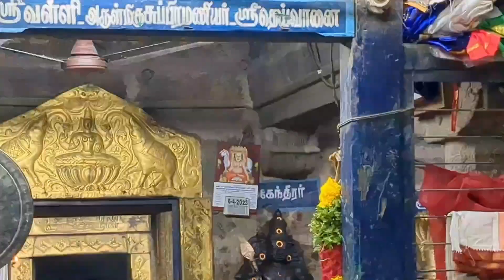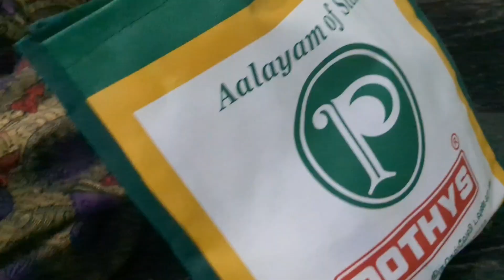Day in my life vlog|Ko Kitchen Tamil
welcome to Ko Kitchen Tamil.